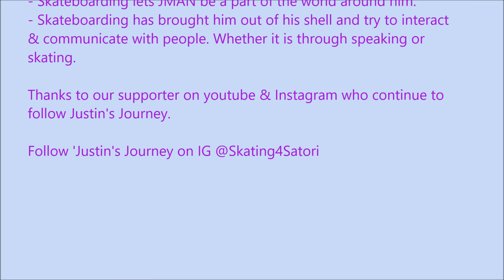Justin's Journey: February through April, 2018 Skateboarding Highlights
Our son , Justin, was diagnosed on the autism spectrum at the age of 3. At 5.5  years old, we got him on a skateboard.

He has far exceeded all of our expectations and I never thought he would progress this far.

Over the last 4 years, Skateboarding has become a form of expression for our son. It allows him freedom, creativity and a way to express himself through the skateboard.

Skateboarding has become his voice.

Through the openness of skateboarding and its community, he can ride any way that he wants. As similar or as differently from anyone else and that "It's ok to be different."

Skating has provided him with a sense of belonging, purpose, identity, and confidence.

In this video, the biggest progression is the ability to ride more confidently and comfortably at faster speeds.

He continues to be drawn to 'Flow' and continues to be comfortable riding faster and smoother lines. He continues to enjoy riding the bowls  and 'The Run is the trick". However, he is starting to be able to put together technical tricks in the minibowls.

As his parents, we have also learned so much from our son. In our eyes, he is our hero. He exemplifies a Finnish word, "SISU". Which is translated as "Indomitable Fighting Spirit". It is a compound of bravado and bravery, of ferocity and tenacity, of the ability to keep fighting after most people would have quit, and to fight with the will to overcome whatever obstacle is in your way no matter how impossible it may seem.

Over the past 4 years, we have seen probably thousands of kids throughout the various skateparks. Some have been very good; some were prodigies. However, many have disappeared. Many have quit. JMAN, through his sheer love and passion and "SISU" has outlasted them all.

You may also see him skateboarding with a towel sticking out from the back of his pants.

One of the realities of autism is that my son does not typically emulate others. For example, he doesn't see other kids at the skatepark doing a trick and then try it right away. Also, he's never told us that he wants to pretend to be a super hero or sports star during play or Halloween.

However, one day a video of skate legend Christian Hosoi  was on at the home and he saw that image and stated very specifically that he wanted to skateboard with the Hosoi streamers/flare at the skatepark. We have continued to let him ride with it on as long as he continues to ask for it. We've also used it as a communication tool to have him communicate to us which Hosoi Towel he would like to use at the skatepark.